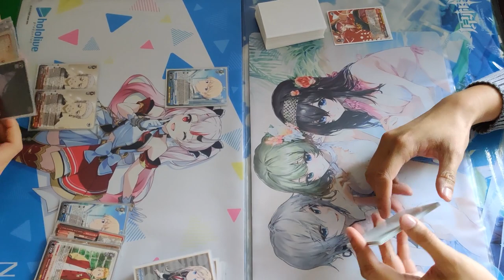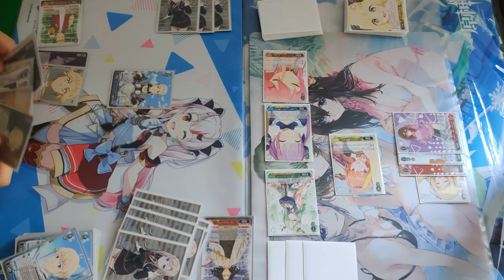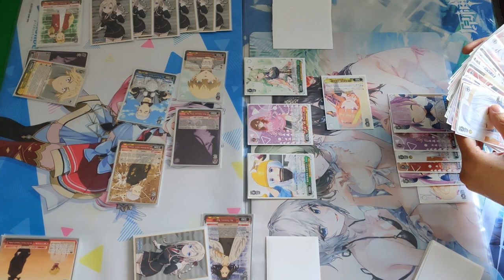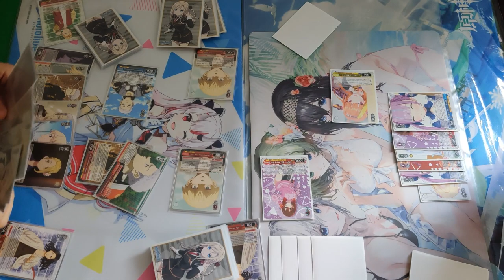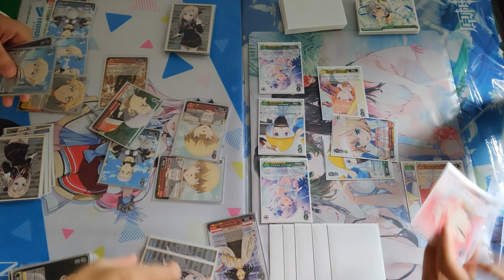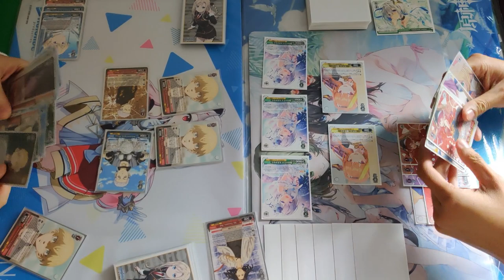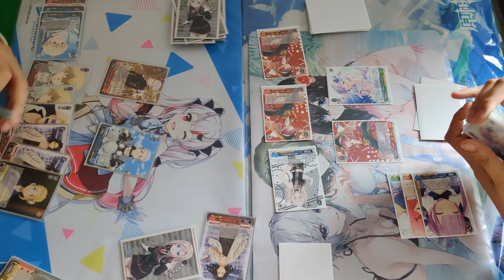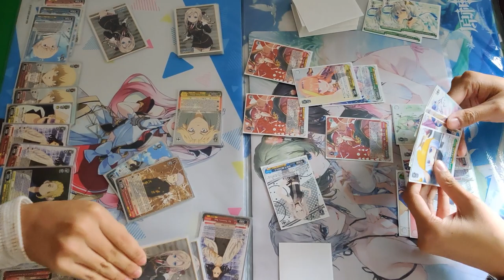Weiss Schwarz #38 Tokyo Revengers B/R vs Hololive G/R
Catch the misplay(s) to be the featured pinned comment! And the reason why we had to change the title. There may or may not be a misplay. :))

Showcasing casual games from the SoCal community for a honest Weiss Schwarz experience.

Please note that misplays that may occur are not intended or malicious. Sometimes we done goof. Sometimes more than others.